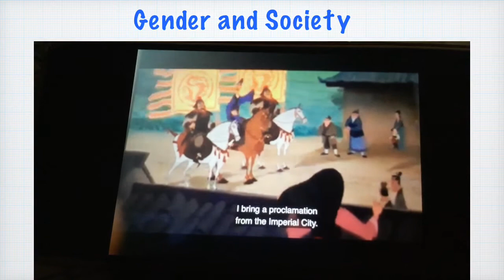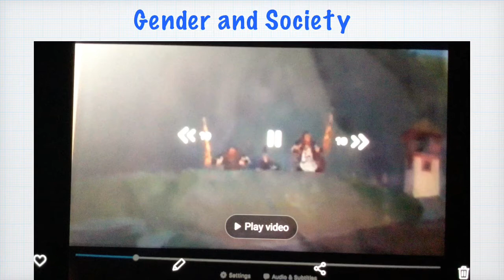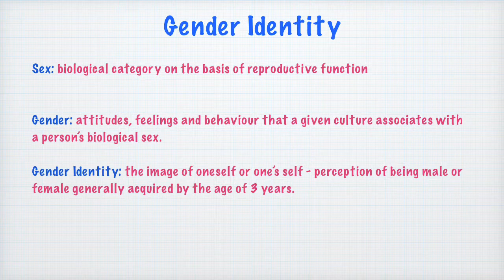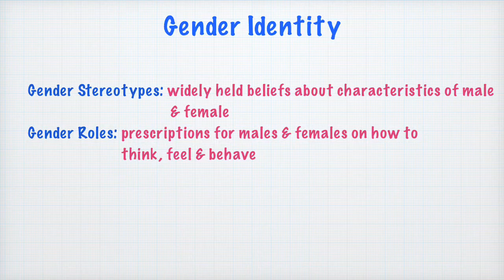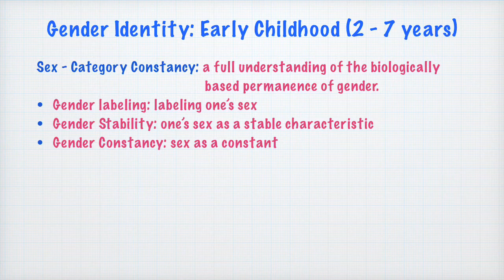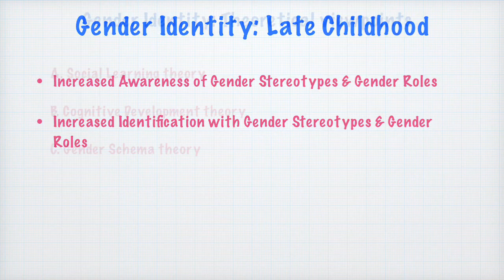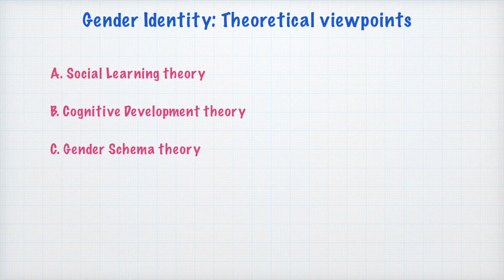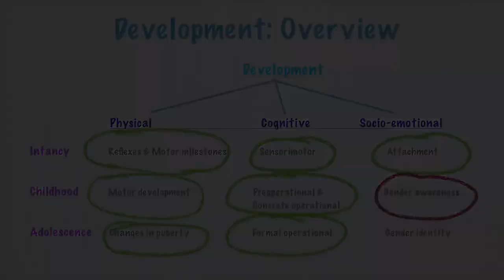Childhood: Gender Identity | Socio - emotional Development | PSYCHOLOGY | B.A./B Sc. (Basic)